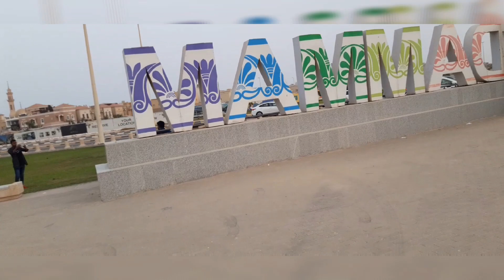DAMMAM CORNICHE KSA ESCAPADE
DAMMAM CORNICHE ESCAPADE WITH THE COLLEAGUES